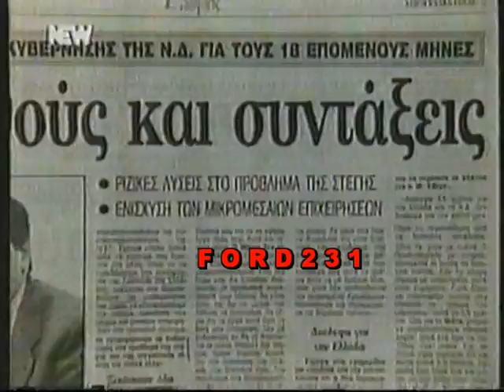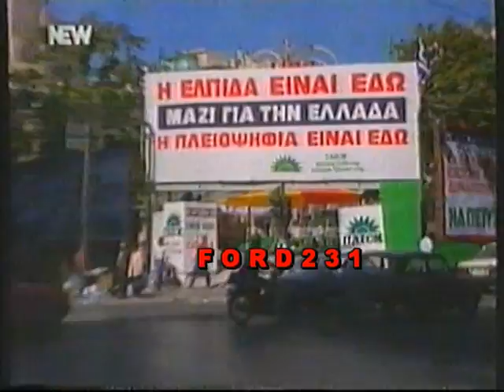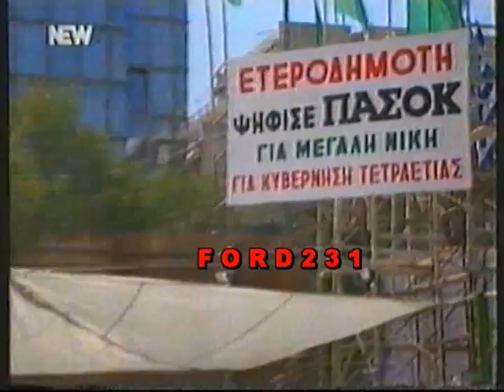ΕΙΔΗΣΕΙΣ NEW CHANNEL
Απόσπασμα από το δελτίο ειδήσεων του New Channel με τον Δημήτρη Κωνσταντάρα και την Μένυα Παπαδοπούλου. Μεταδόθηκε το 1993.